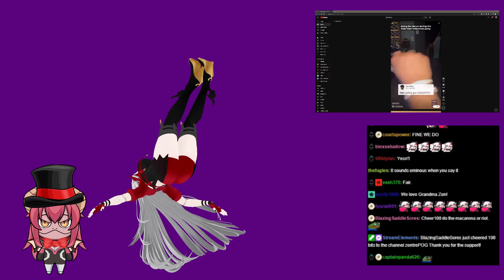Zentreya Hits The Luddy But Fails Miserably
Zentreya learns how to wave